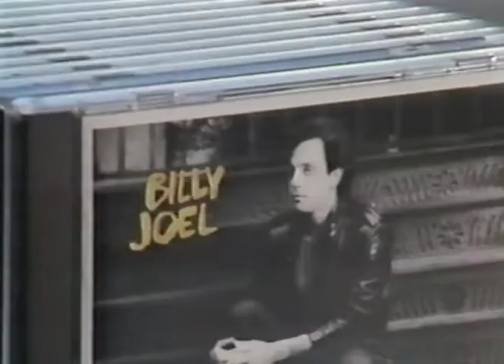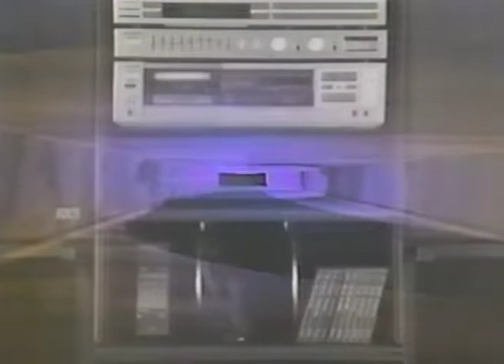SONY CM プロの音が部屋に来た。Compact Disc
コンパクトディスクを知っていますか。
発明を、聴く。